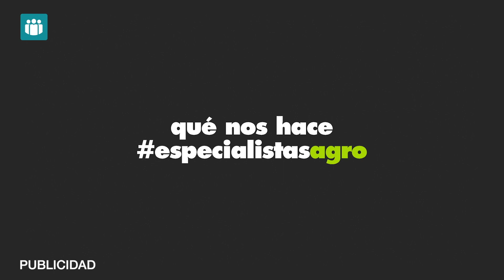Honduras aportará mano de obra para el campo onubense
Comienza la selección de los jornaleros y las jornaleras, en Honduras, que este año trabajarán en la campaña de los frutos rojos en la provincia onubense, desde enero hasta final de junio de 2023. Seis meses en los que se dedicarán a recolectar fresa, frambuesa, arándanos, moras y cítricos. El objetivo, es contratar en origen a hondureños y hondureñas que sabrán perfectamente el empresario que los contrata, y así verificar que los candidatos quedan informados correctamente sobre sus condiciones laborales y estancia en la provincia.